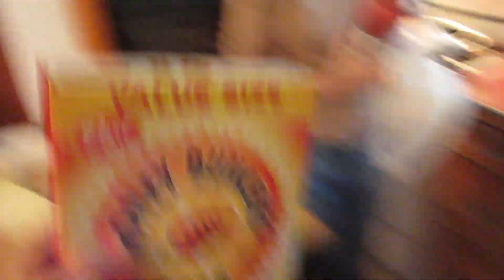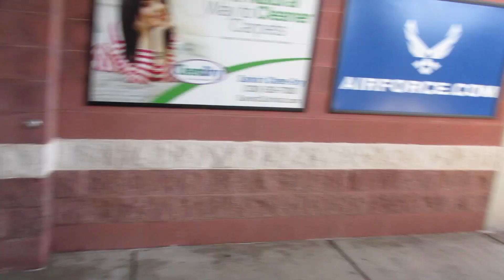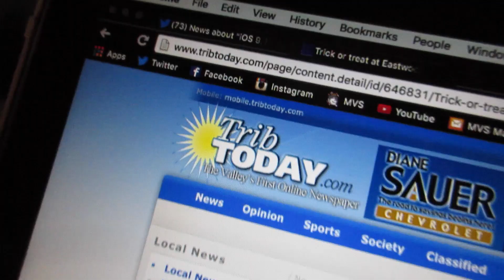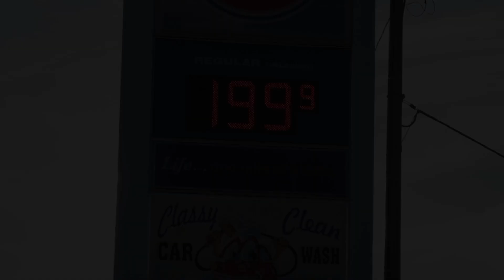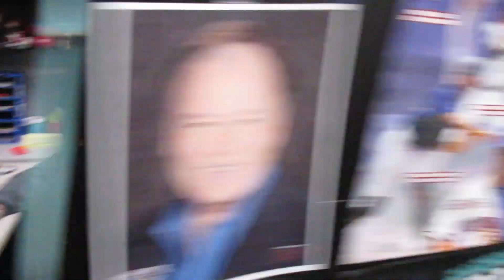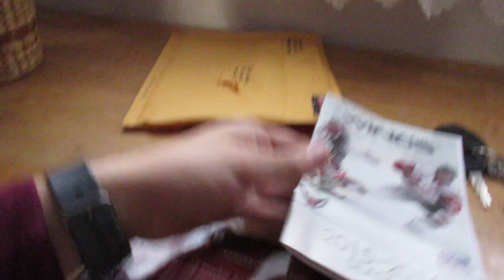I put a GoPro on a puppy!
Thankfully Zeus didn't mind me putting a GoPro on him, because we got some awesome puppy footage!